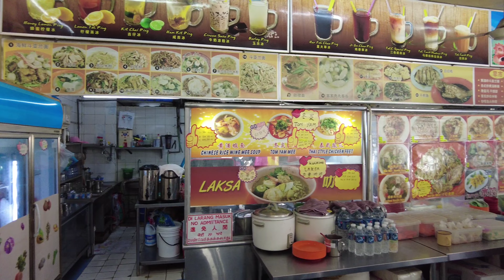WALK IN SINSURAN COMPLEX - KOTA KINABALU - SABAH